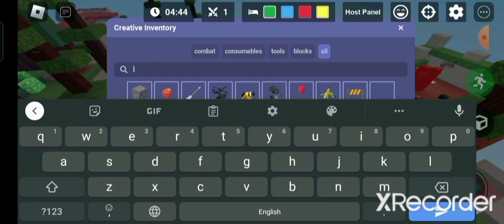Bedwars but I troll my brother with creative